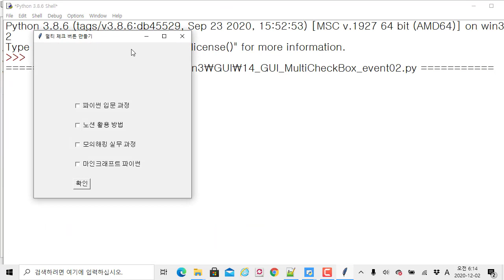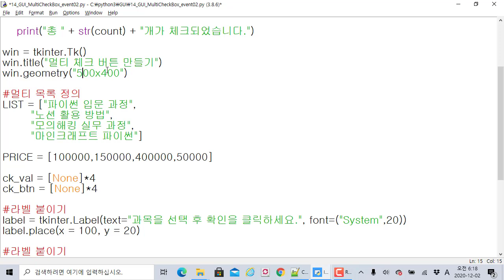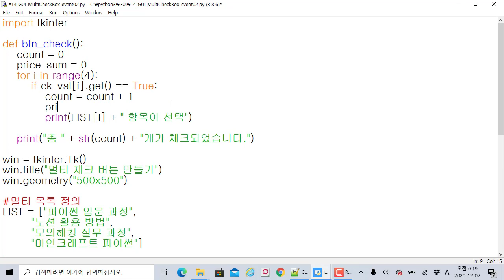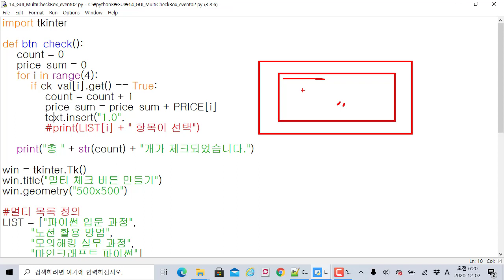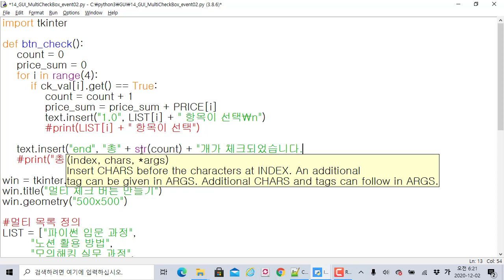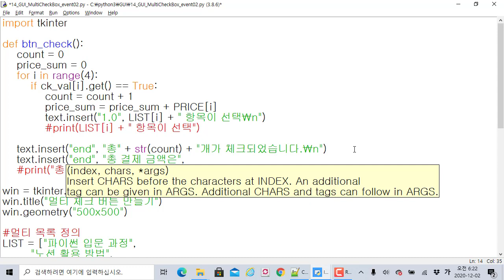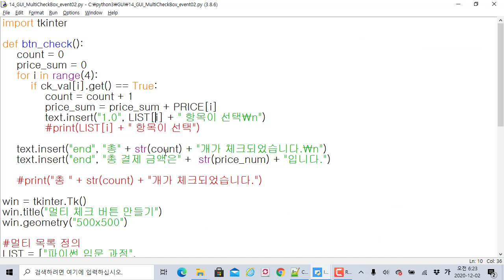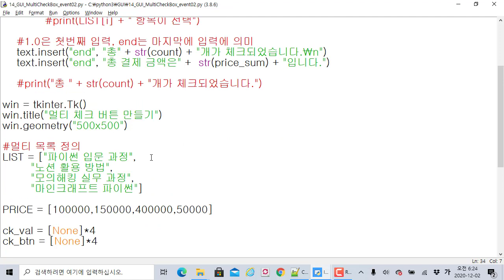파이썬 GUI 코딩 tkinter 멀티 체크를 이용한 상품 가격 출력 프로그램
모두코딩 )에서 제공하는 IT 프로그램 과정입니다. 이번 주제는 "파이썬 GUI 코딩 tkinter 멀티 체크를 이용한 상품 가격 출력 프로그램"입니다.